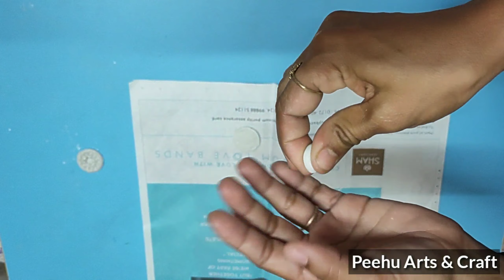Unique Rung Culture traditional canvas painting/3D painting/DIY/सामान्य पेंटिंग को कैसे 3D लुक दे।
Unique Rung Culture traditional canvas painting